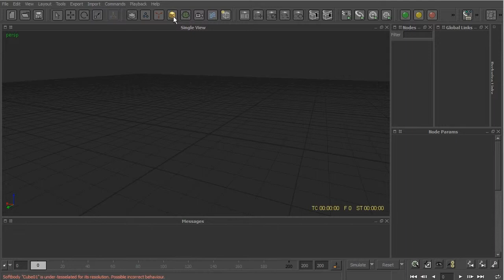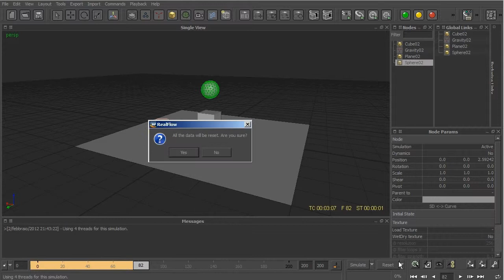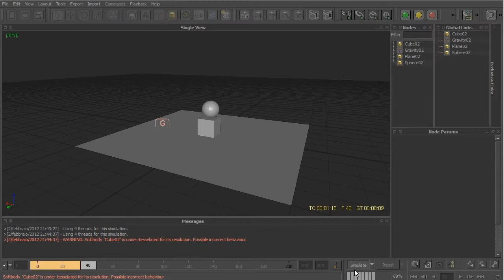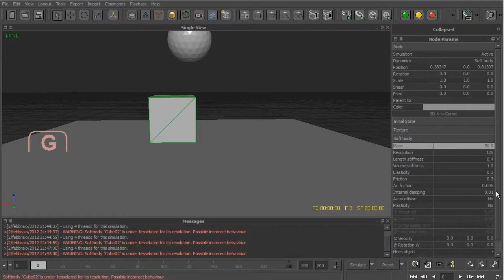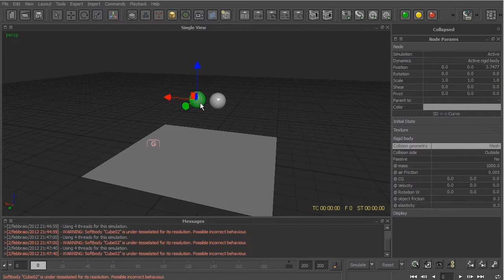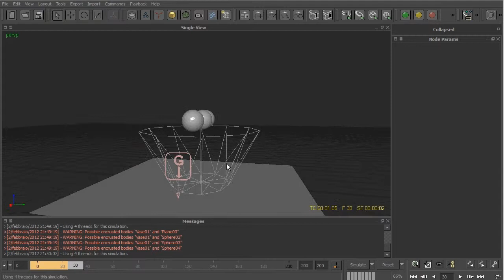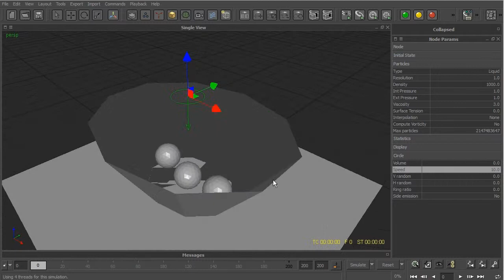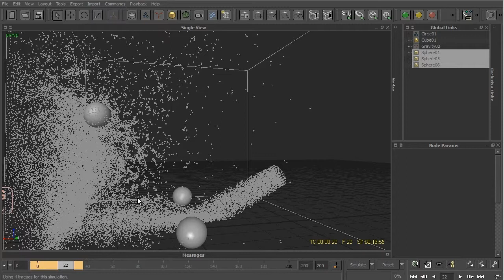Video Corso Nextlimit Realflow 2012: Rigid & Soft Body 14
In questa lezione sarà introdotto il concetto delle dinamiche con i corpi rigidi, morbidi, passivi e l'interazione con i fluidi.